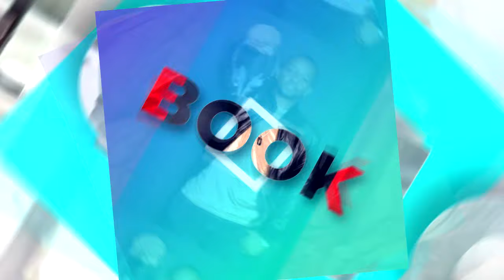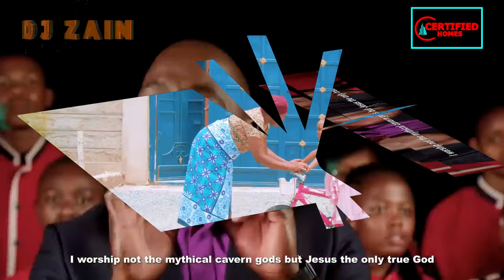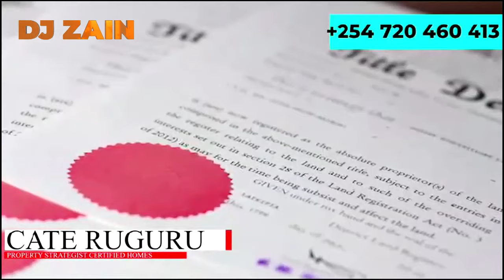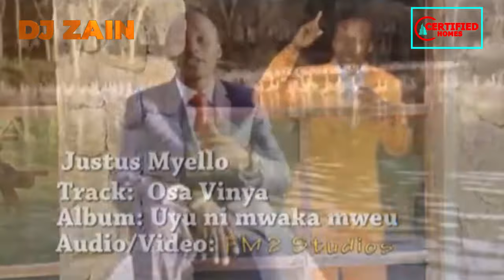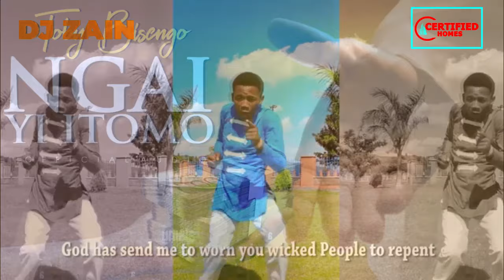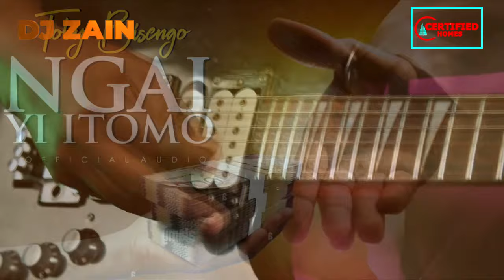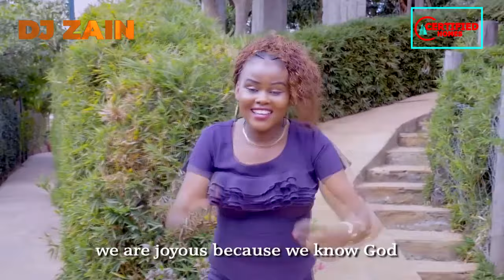DJ ZAIN-LATEST KAMBA GOSPEL VIDEO MIX | KASOLO, PURITY, Roseline Katungwa, MUSEMBI, Bisengo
LATEST KAMBA GOSPEL VIDEO MIX BY DJ ZAIN | KASOLO, PURITY, Roseline Katungwa, MUSEMBI, Bisengo